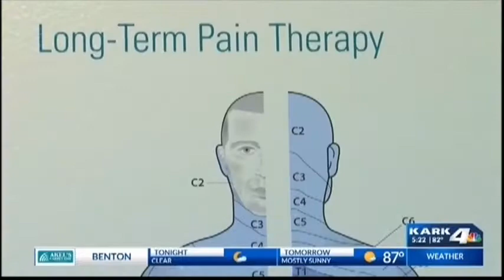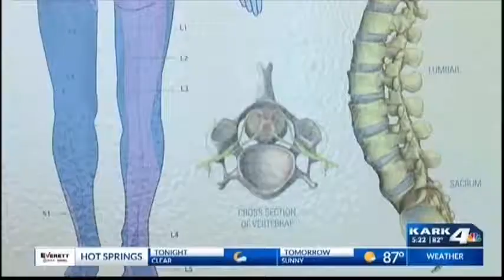Dr. Daniel Judkins Talks Chronic Pain Management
Dr. Judkins talks options for treating chronic pain.